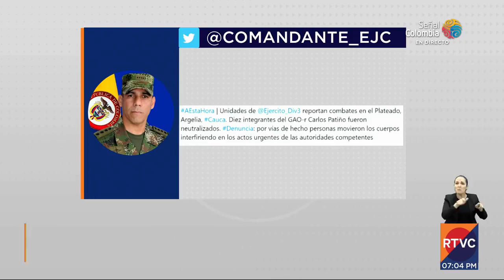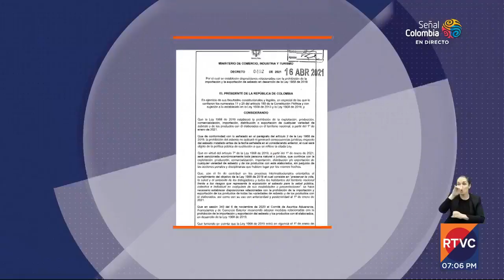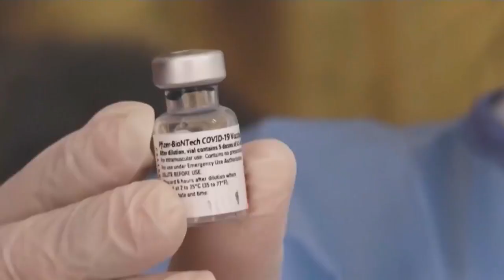RTVC Noticias | Emisión fin de semana - 17 de abril